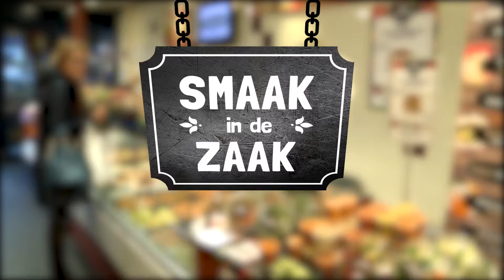Nieuw 'versmanschap' bij groentespeciaalzaak Van der Laan!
Groentespeciaalzaak Van der Laan heeft een nieuw element aan de winkel toegevoegd. Een schap vol met eigen verwerkte versproducten zoals gesneden fruit, yoghurt, salades en verse smoothies. Smaak in de Zaak ging er langs, om de vernieuwing te bewonderen!